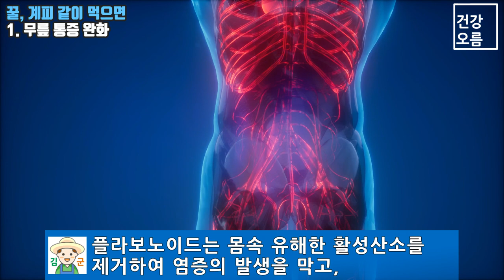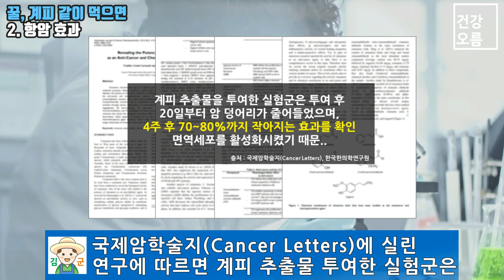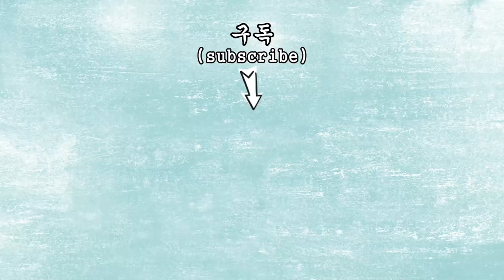꿀에 이것을 타서 먹었더니 무릎 통증이 싹 사라졌습니다! (항암효과와 위장질환 개선 등 다양한 효능도 확인하세요~)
달콤한 꿀은 오랜 옛날부터 식용과 약용으로 널리 사용되고 있습니다.
꿀에는 양질의 비타민과 미네랄을 비롯해 아미노산과 각종 효소 등 영양소도 아주 풍부한데요.
이렇게 건강에 많은 도움을 주는 꿀은 계피와 같이 먹으면 그 효능이 더욱 높아집니다.
오늘은 꿀과 계피를 같이 먹으면 얻을 수 있는 건강상 이점 3가지와 먹는 방법에 대해 알아보겠습니다.